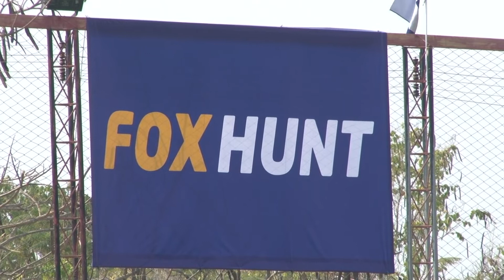08022020 บรรยากาศแคมป์ Fox Hunt King Power